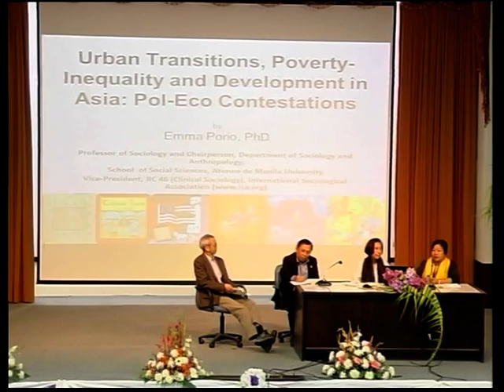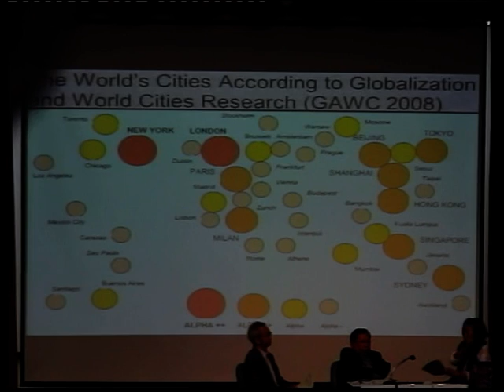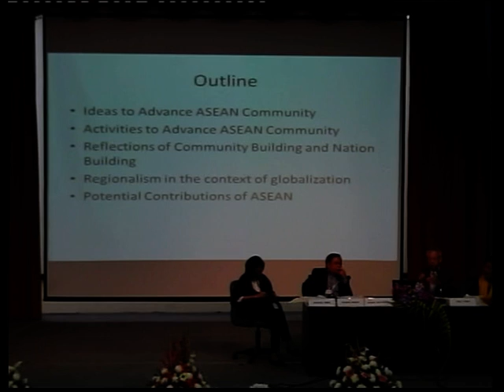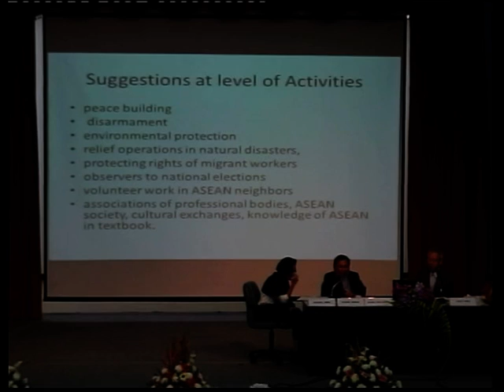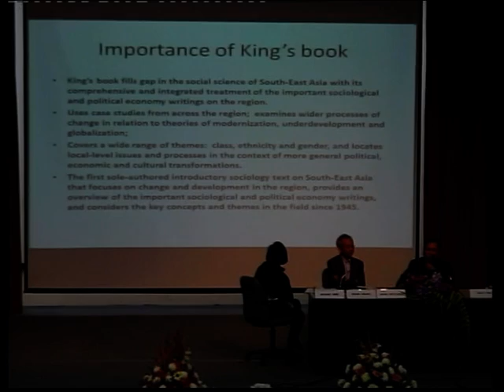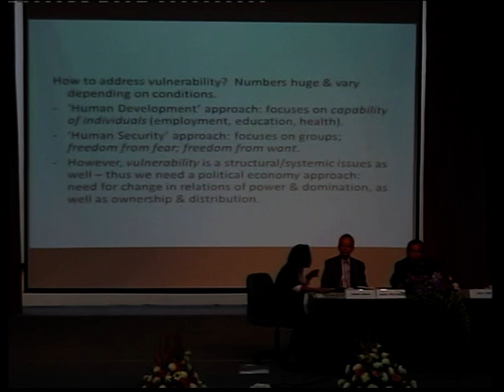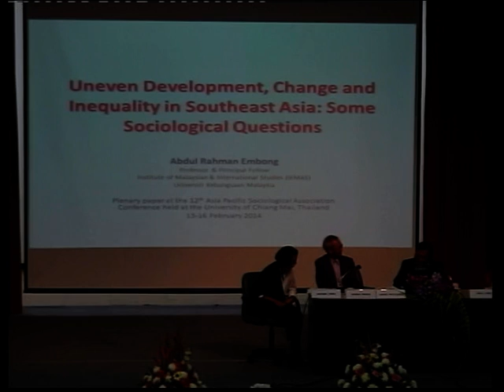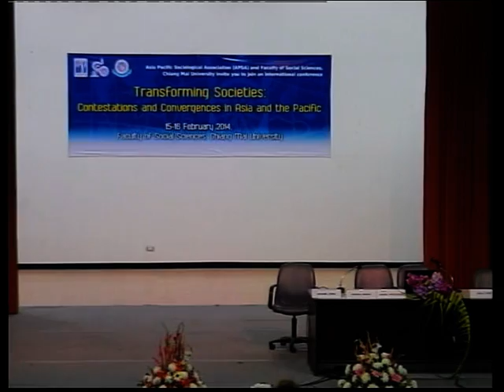APSA Conference 2014_Chiang Mai University 5/6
16 February 2014
Keynote II: Professor Jonathan Rigg "The Shadows of Success: transformation and Marginalization in Southeast Asia"

Plenary II: "Contestations and Convergences in Asia & Pacific"
- Urban Transitions, poverty- Inequality and Development in Asia.
-ADvancing the ASEAN community- With some reflections on Nation Building.
- Uneven Development, Change and Inequality in Southeast Asia.

Chair: Professor Surichai Wun'gaeo